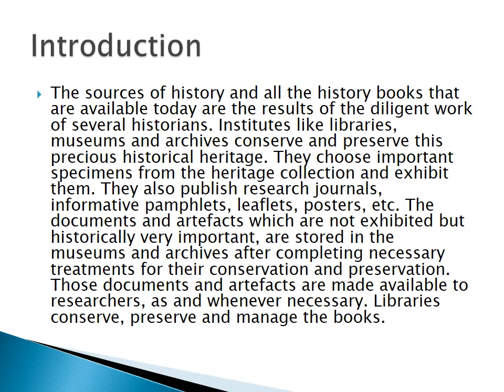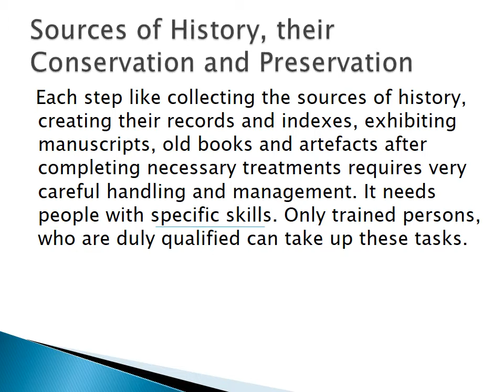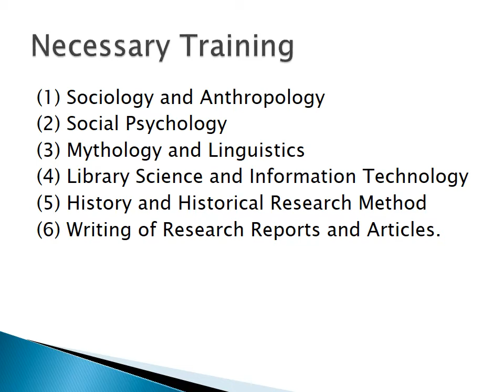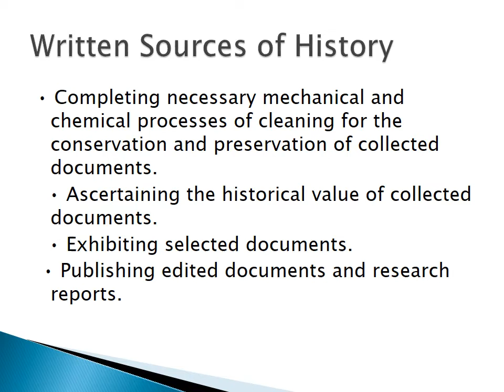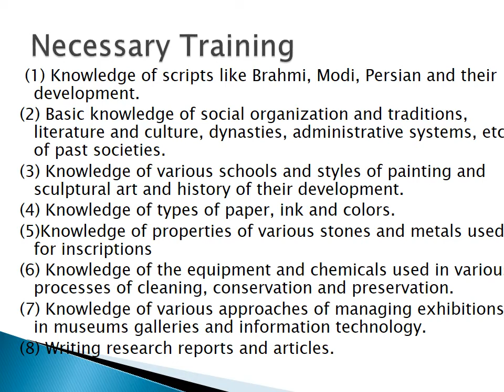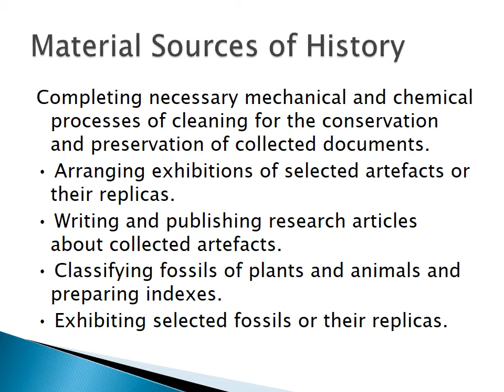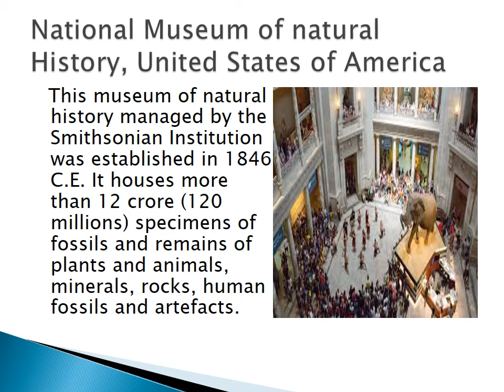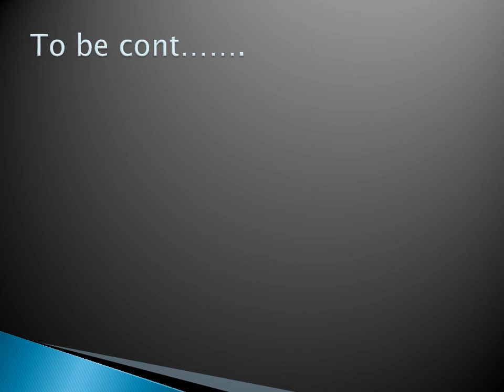Heritage Management 10 th social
10 th social